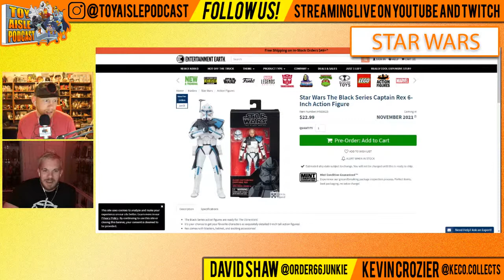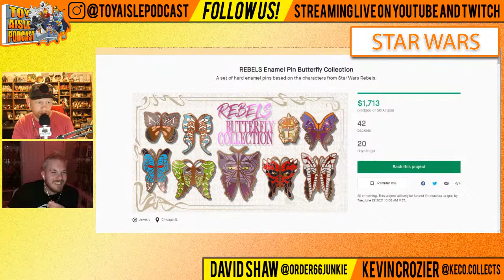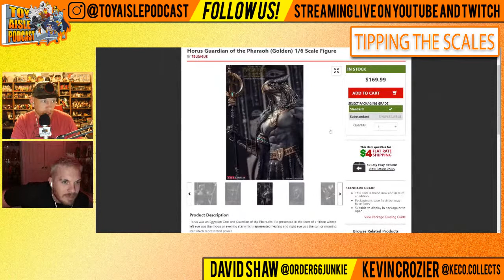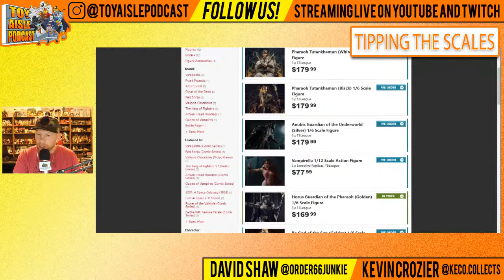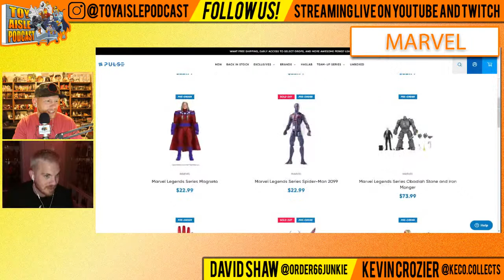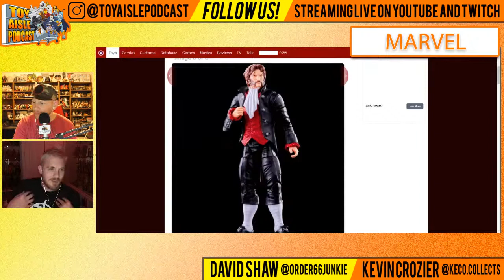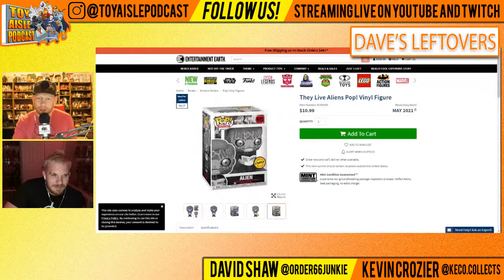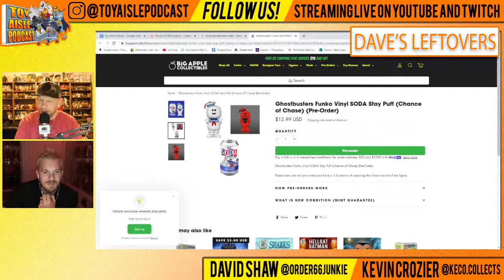Toy Aisle Podcast: Episode 45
Fresh off the 3 day weekend, Kevin and Dave covering all toy news for first week of June.